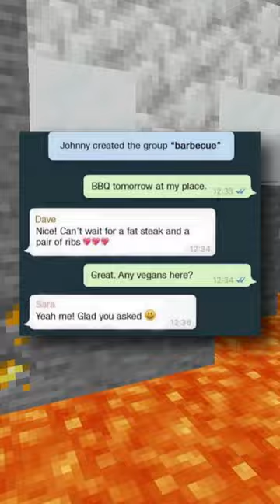Amusing Texting Memes